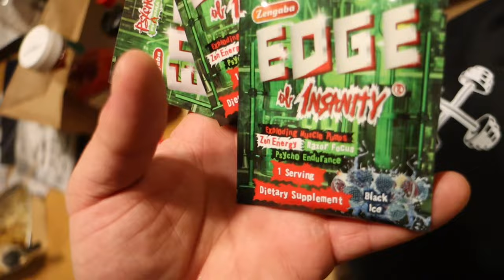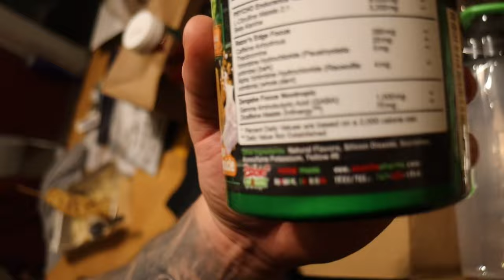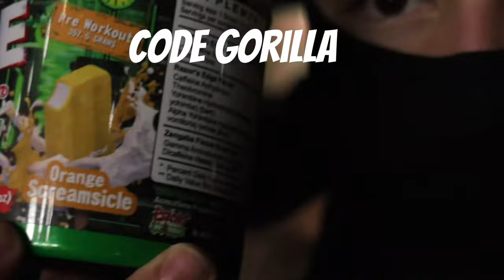MAFIA LEGDAY & NEW PRE WORKOUT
MASSIVE legday
Saturday night mf we go hard af in the gym, not drinking the gains away we building them mf!!

Brutal legday and vlog commentary

For that new pre link: code GORILLA

more insanity to come!